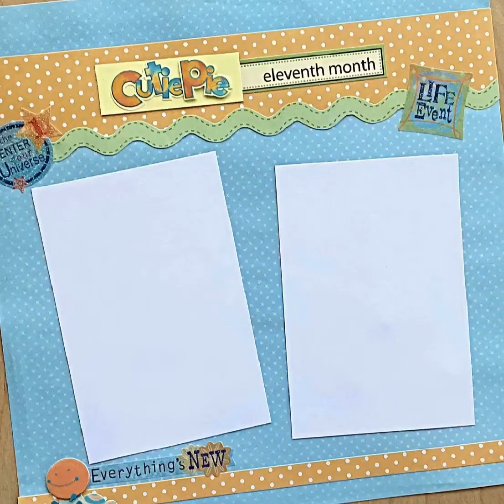Premade Gender Neutral Baby Scrapbook 12x12 album project share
This is my project share of my premade gender neutral baby scrapbook for 1st 12 months.